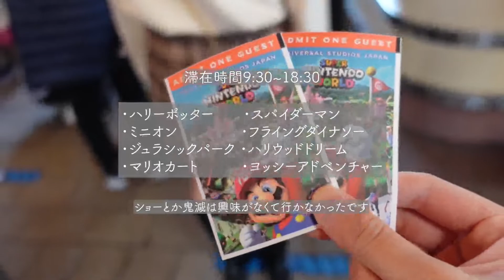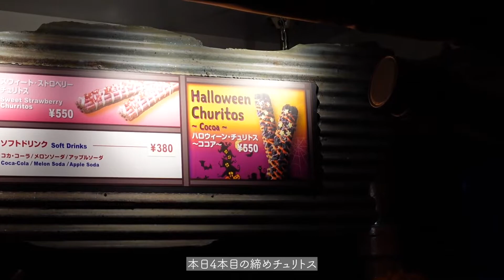【Vlog】姉妹でハロウィンシーズンのUSJを満喫 | 社会人1年目と大学生の休日